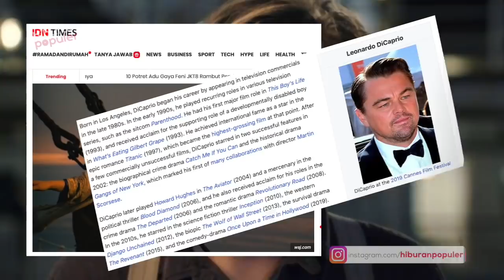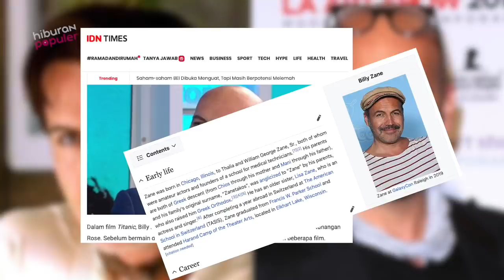Masih Ingat Pemeran Film TITANIC? Begini Penampilan Mereka Sekarang Setelah 23 Tahun Berlalu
Rasanya tak ada peminat film yang belum menonton salah satu film terbaik dan terpopuler sepanjang
masa, Titanic. Film ini memenangkan 11 piala dari 14 nominasi di ajang Academy Awards. Dengan biaya mencapai $200juta, Titanic meraih pendapatan mencapai $ 2.2 miliar dan bertahan selama 12 tahun sebagai film terlaris sepanjang masa sebelum disalip film Avatar dan kini Avengers Endgame. Setelah puluhan tahun berlalu yuk caritahu kabar sejumlah pemerannya pada video: Kabar Terkini Pemeran Titanic di tahun 2020.